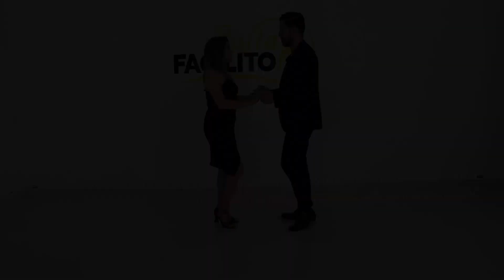Como BAILAR para tu GRADUACIÓN 👨‍🎓💃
APRENDE a BAILAR para tu GRADUACIÓN 👨‍🎓💃

🟡 Sucripcion Mensual $199 mxn (Plan Facilito)
🔵 Suscripcion Trimestral $499 mxn (Plan Chido)
🟢 Suscripcion Semestral $799 mxn (Plan Coketo)
🔴 Suscripcion Anual $1199 mxn (Plan Pro)

(Cualquier Plan te da acceso a todos los cursos y lecciones)